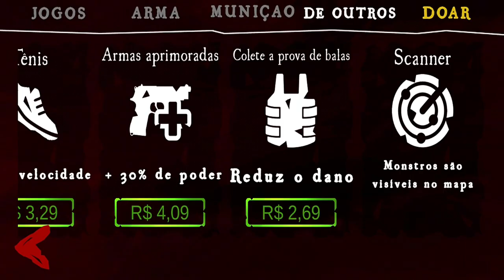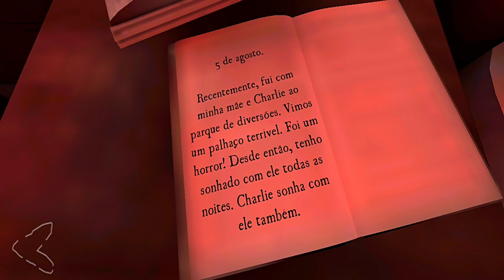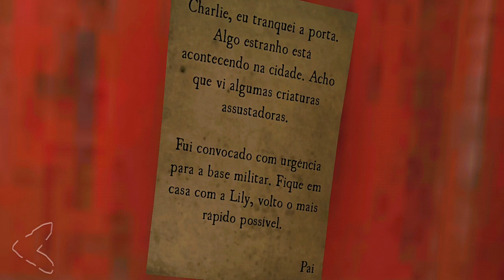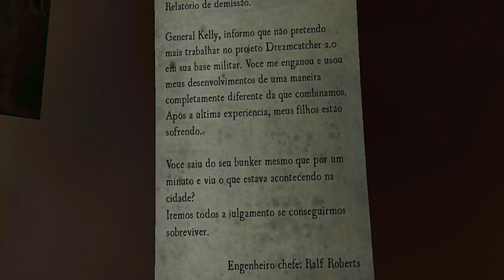Death Park 2 Modo Fácil O Início Gameplay Walkthroug (iOS, Android)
Fala pessoal, Suindara na área trazendo para vocês mais gameplays do game Death Park 2. Dessa vez trago a Campanha no modo Fácil. Tivemos muitos comentários pedindo dicas e informações dos outros modos e resolvemos atender começando do modo Fácil. Mostraremos todos os segredos, códigos e quebra-cabeças do jogo. Em troca, só peço uma força com seu LIKE, seu COMENTARIO e se ainda não for SUB, sua INSCRIÇÂO NO CANAL.

Death Park 2: terror e sobrevivência de palhaço
Você se encontrará em uma cidade assustadora cheia de segredos, monstros e aventura. Tome uma atitude e salve sua irmã do palhaço Pennywise, descubra o mistério do Parque da Morte e a origem do palhaço assustador!
Você está pronto para lutar contra seus pesadelos e vários monstros que inundaram Farland? Você consegue lidar com todos os quebra-cabeças que esperam por você nesta história de terror?

Você deve visitar 8 locais enormes, incluindo ruas, hospital, cemitério, esgoto e base militar. Você será capaz de se mover entre o mundo real e o mundo do sono para resolver enigmas e lutar contra um palhaço assustador e vários monstros.